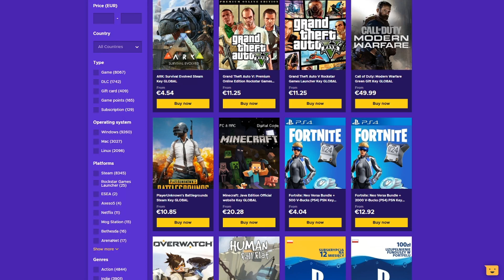Έπαιζα όλη μέρα χωρίς Καραμπίνα, ήταν λάθος... - Fortnite (Greek)